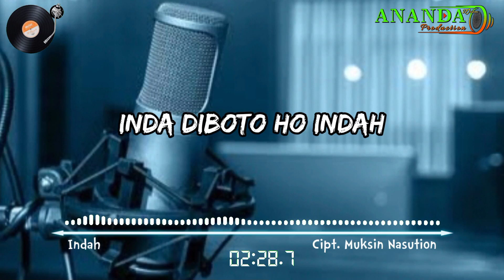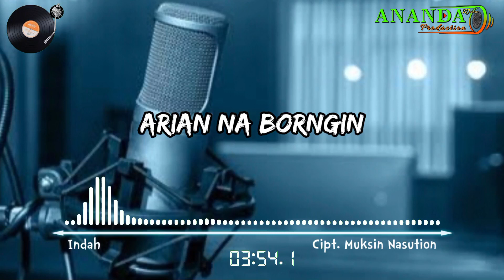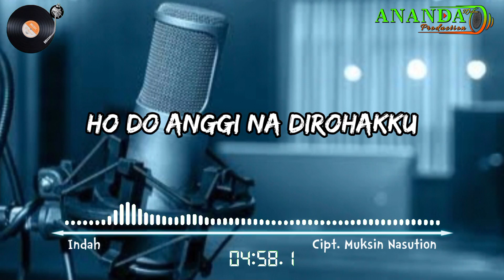KARAOKE INDAH | FARHAN | CIPT. MUKSIN NASUTION